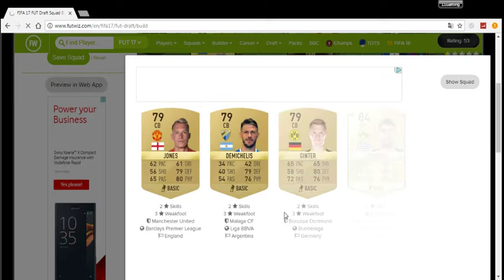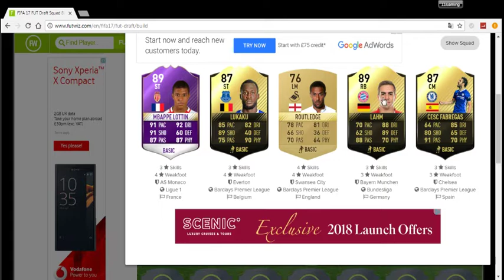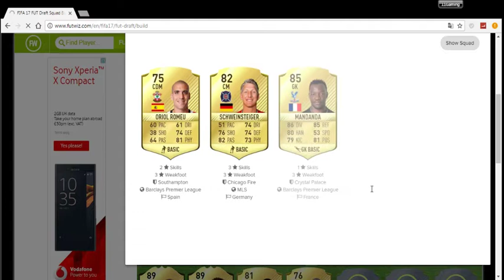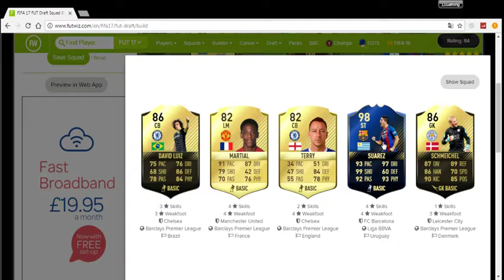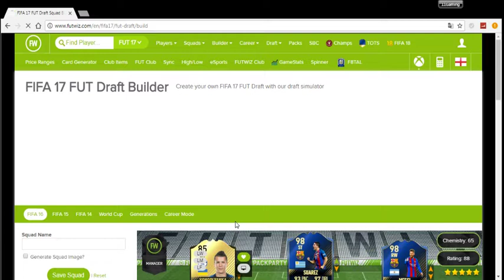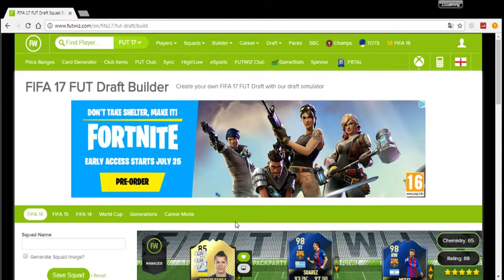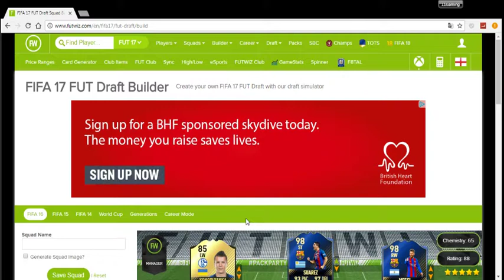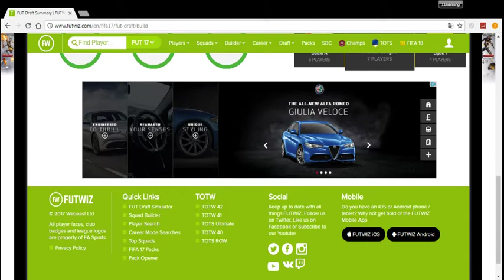Futwiz I Got Messi 98 and Suarez 98!!!!!!!